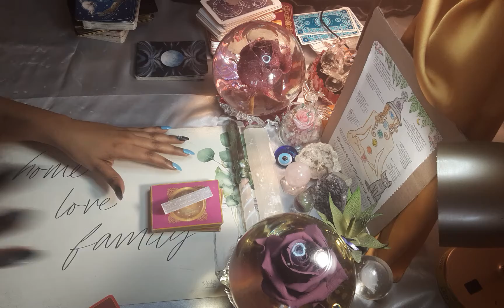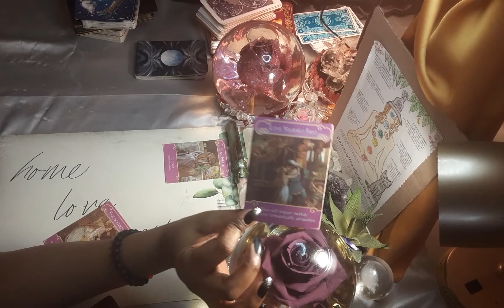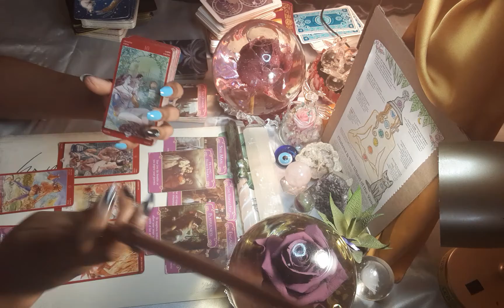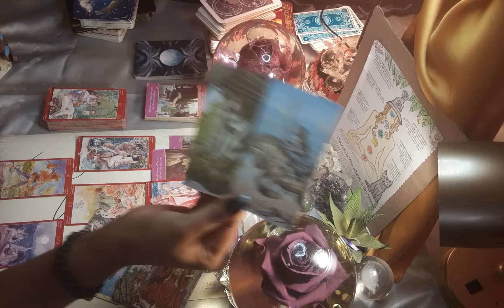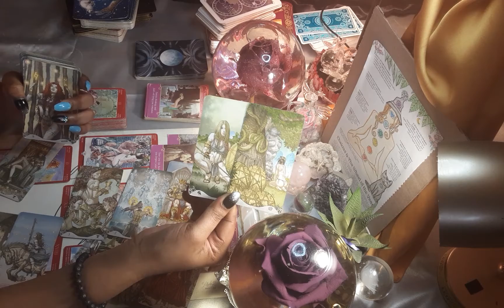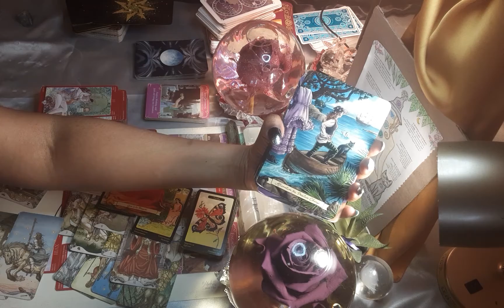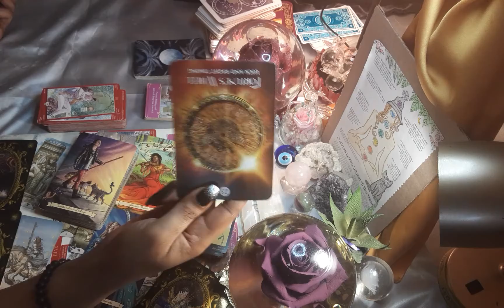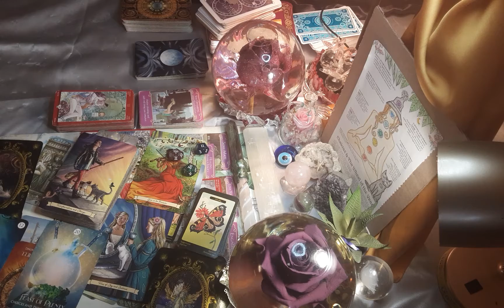DIVINE MASCULINE'S🤴🏾/ 👸🏾 DIVINE FEMININE'S💿 CM🎶 Nothing Even Matters⚜